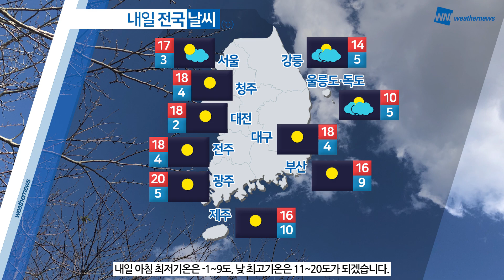[웨더뉴스] 내일의 날씨 (3월 18일)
목요일인 내일은 대체로 맑다가 구름 많아지겠고, 오늘보다 기온이 다소 오르면서 아침 기온이 0~7도의 분포를 보이겠습니다.

다만, 낮과 밤의 일교차는 15도 이상 크겠으니 건강 관리 잘 해주시기 바랍니다.